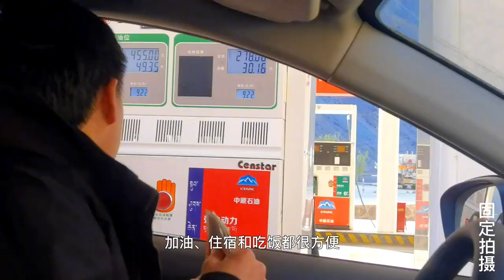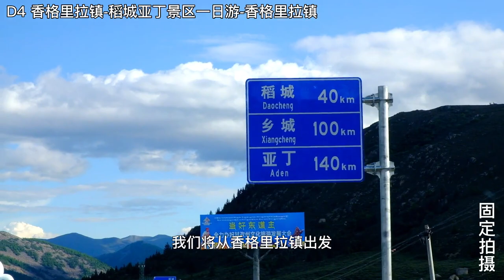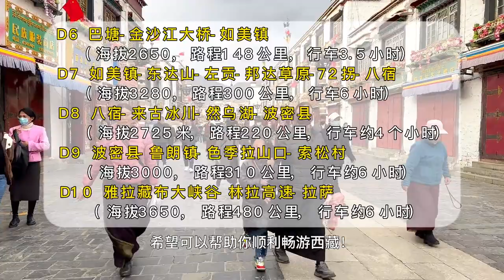此生必駕318，川藏線攻略